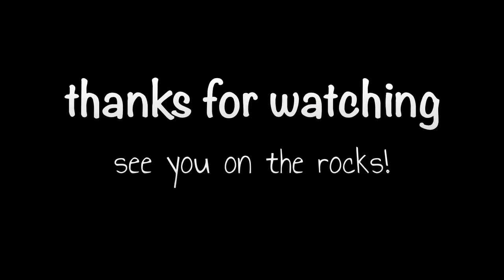2017 Motorama Scale Trials Championship Short Clips - part 3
Short clips from the 2017 Motorama Scale Trials Championship hosted by RECON G6.  We tried to get as many trucks in this video as possible, by cutting it down to short clips.